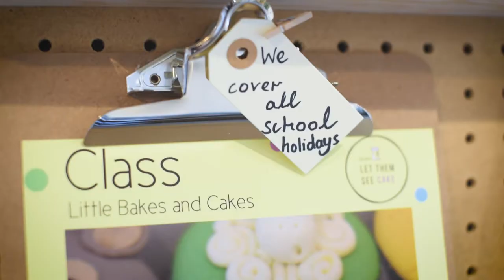Let Them See Cake Open Day 2018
Open day 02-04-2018, Cardiff Cake shop open their doors to the public.